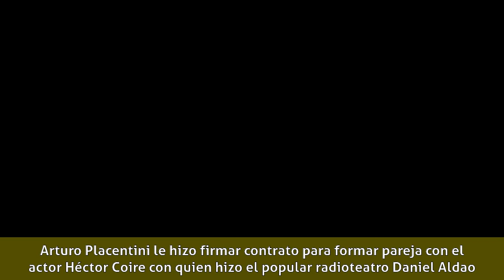Meneca Norton - Radioteatro